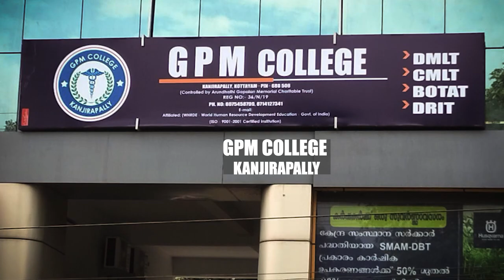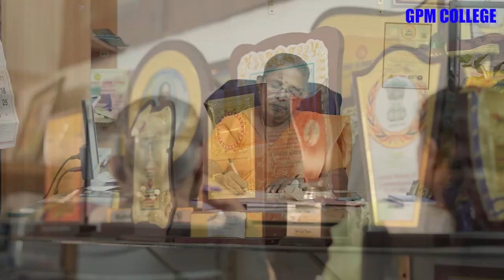കാഞ്ഞിരപ്പള്ളിയിലെ ഇരട്ടകൊലപാതകം അമ്മയുടെ വിസ്താരം പൂർത്തിയായി | Kanjirapplly | Kerala Police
കാഞ്ഞിരപ്പള്ളിയിൽ സ്വത്ത് തർക്കത്തെ തുടർന്ന് സഹോദരനെയും അമ്മാവനെയും വെടി വെച്ച് കൊലപ്പെടുത്തിയ കേസിൽ അമ്മ റോസ് കുര്യൻ വിസ്താരം പൂർത്തിയായി | Kanjirapplly | Kerala Police | @kanjirappllyreporters